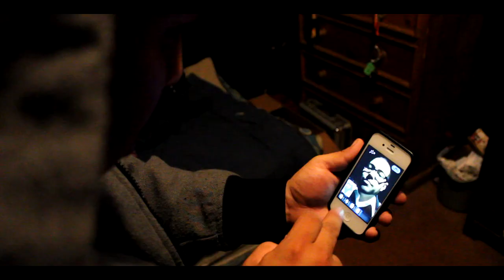Brefless - I Miss You Bro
Video Recorded and Edited by OS Production

Follow IG : OSProductionx